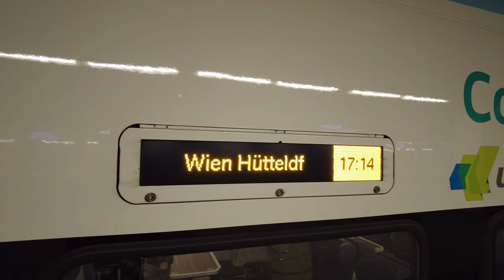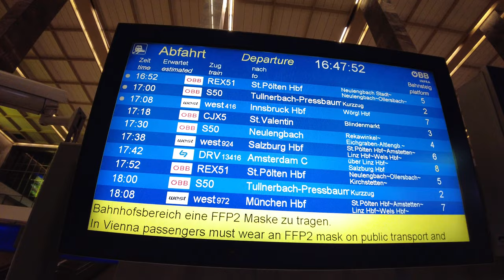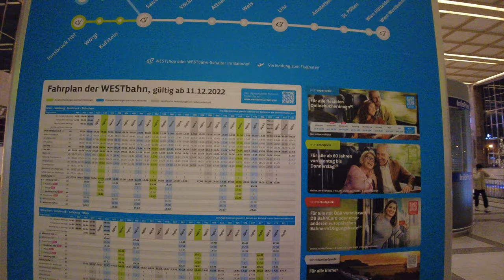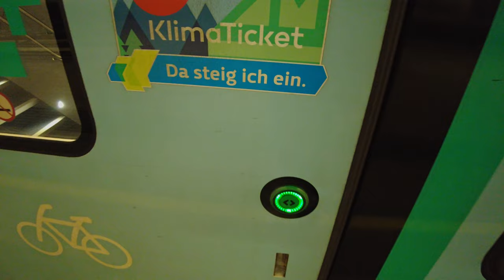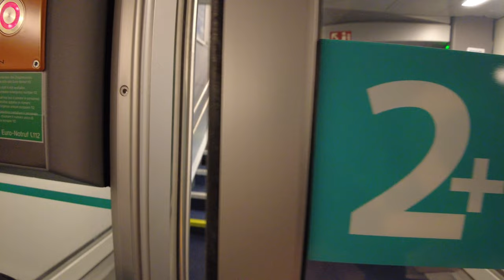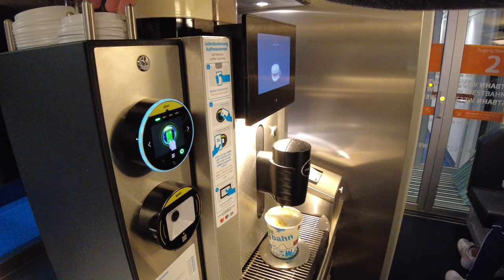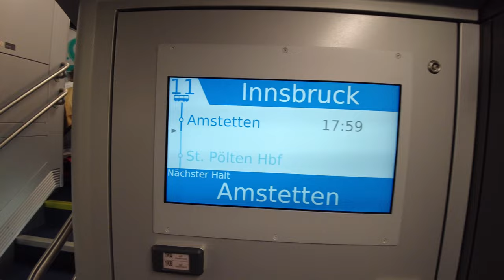Mit der WESTBahn nach Innsbruck - Premierenfahrt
Seit 11. Dezember 2022 fährt die WESTBahn nun auch bis nach Innsbruck. Diese lang ersehnte Erweiterung wird drei mal am Tag bedient. Ich war am Premierentag dabei und bin nach Innsbruck gefahren.